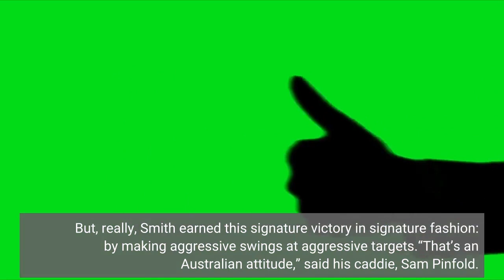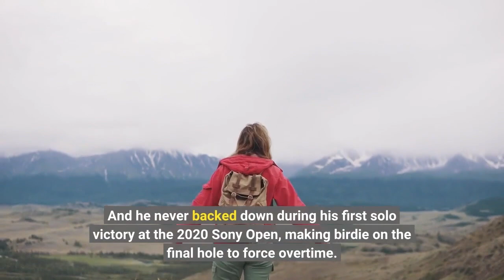Grit guile and brass Cameron Smith won The Players the only way he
PONTE VEDRA BEACH, Fla. – Matt Kelly was standing outside the ropes when Cam Smith’s 9-iron began its descent toward the island green. Leading by two shots, Smith’s plan should have been obvious: Middle of the green. Two-putt par. Move on. Ah, but that’s not Smith’s style. Even on this grand stage. Even in this tenuous moment.“Cam just has the biggest balls,” said Kelly, who caddies for Marc Leishman. “I’m standing there watching that ball in the air like, Oh my god, what is he doing? But sure enough, that’s what he’s trying to do. He’s trying to make 2 there.”Smith’s shot landed 4 feet, 4 inches right of the flag – the second-closest all day at TPC Sawgrass’ notoriously difficult 17th. That birdie may have given Smith the cushion he needed to win this Players Championship, but his fearless final hour was little surprise to those who know him best.“He’d prefer to lose it on a shot than not win it,” said Jack Wilkosz, his best friend since ninth grade. “He’ll take on the smallest gap you have and be 100% for it. He’s gonna be aggressive. That’s what he’s known to do, so he’s gonna stay that way.”BY Brentley Romine— March 14, 2022 at 6:52 PMCameron Smith's putter showed up when he needed it this week at The Players Championship, and his wedges helped seal the deal. Knowing he needed to attack a “soft and sticky” course after a week of heavy rain, Smith’s 10 final-day birdies matched the most in a competitive round at TPC Sawgrass. He filled it up early, with four birdies to open. He filled it up in the middle, with four birdies to jumpstart his second nine. But we’ve known for a while that when he gets hot, few can keep pace: In all three of his stroke-play victories, he has led the field in putting – a stat that includes his torrid week at Kapalua, when he shot 34 under par to shatter the Tour scoring record and hold off world No. 1 Jon Rahm. And, sure, his putter carried him here at The Players, too. In the final round, he holed 136 feet worth of putts and, for the week, gained more than 11 ½ shots on the field on the greens. But, really, Smith earned this signature victory in signature fashion: by making aggressive swings at aggressive targets.“That’s an Australian attitude,” said his caddie, Sam Pinfold. “Loves fighting. Doesn’t back down. He’s very aggressive. He backs his short game a lot, so he takes on pins or does stuff that others wouldn’t recommend. He’ll just get the lob wedge out, flick it close and away we go.”After all, that’s what carried him to his first PGA Tour win (with partner Jonas Blixt) at the 2017 Zurich Classic, where Smith birdied the last two holes on his own ball and then again on the fourth playoff hole. And he never backed down during his first solo victory at the 2020 Sony Open, making birdie on the final hole to force overtime. And last year at the Zurich – this time, while partnered with countryman Leishman – Smith showed his mettle in a playoff after Louis Oosthuizen found the water off the tee.